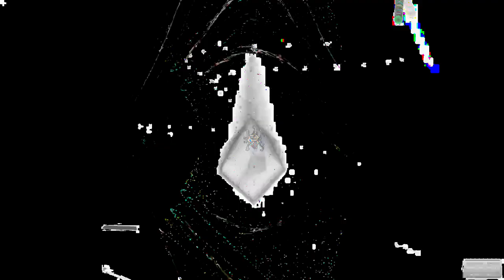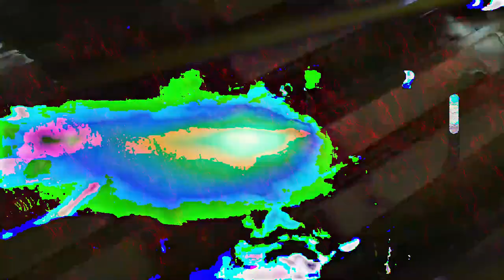[EPILEPSY WARNING] Movie 24 02 21 03h25m31s